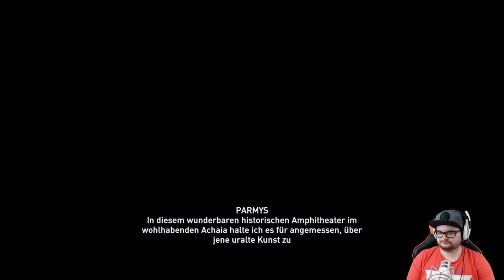Assassin's Creed Odyssey Episode 2 Schattenerbe #04 Die Baupläne [HD] German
Aktuelles Projekt:

-Little Nightmares
Aufnahme Hardware:

                                            2TB SSHD
SSD:                                    250gb ssd Samsung 840
                                             480gb SanDisk Ultra II
Nintendo Switch